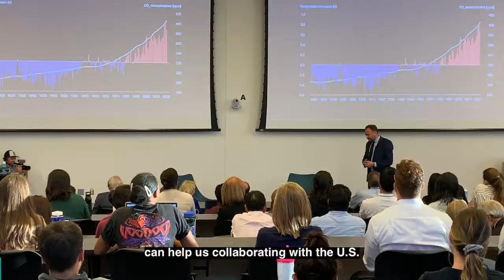Danish Minister for Climate, Energy and Utilities talks about Denmark's commitment on climate change